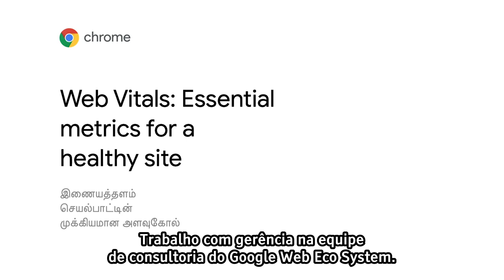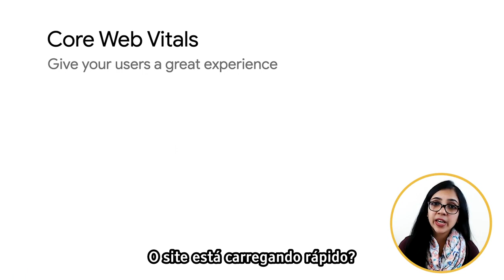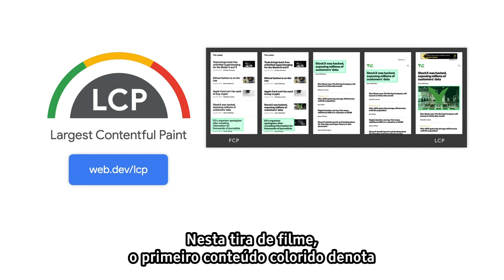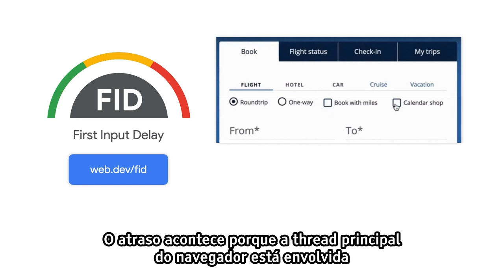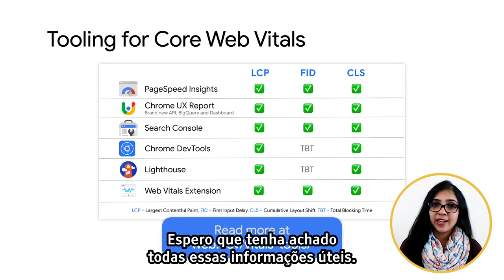Core Web Vitals: Métricas essenciais para um site saudável [LEGENDADO] - Ramya Raghavan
Este vídeo apresenta Core Web Vitals (CWV), que são métricas essenciais para medir a integridade de um site. O CWV foi anunciado como parte dos sinais de experiência da página que serão incluídos na classificação de pesquisa a partir de maio de 2021. Além de apresentar os conceitos, este vídeo aponta para os principais recursos para aprender mais sobre e otimizar o Core Web Vitals.

FONTE:
Core Web Vitals: Essential metrics for a healthy site (Tamil with English subtitles)
Ramya Raghavan